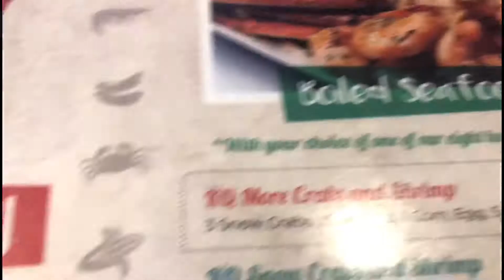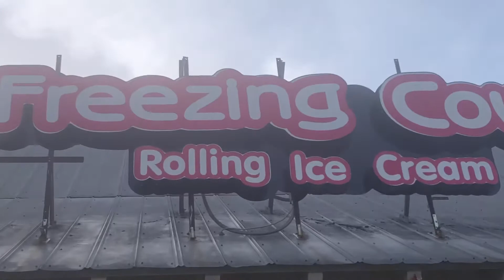Vlog: SUMMER SUNDAY FUNDAY ☀️ | Day With My Sisters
In today’s vlog, my sisters and I had a girl’s day. We ate dinner at Krab Queens in Baton Rouge and topped it off with dessert at The Freezing Cow rolled ice cream. I hope y’all enjoyed this quick lil funday we had.